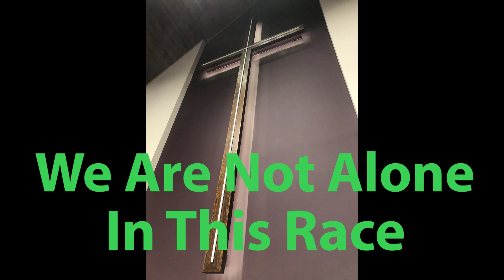St. John's Lutheran Church Winston-Salem, NC Sermon 12-10-23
Retired Pastor Tom Clocker's Sermon "The Great Cloud Of Witnesses"